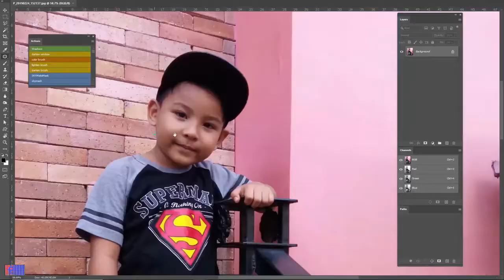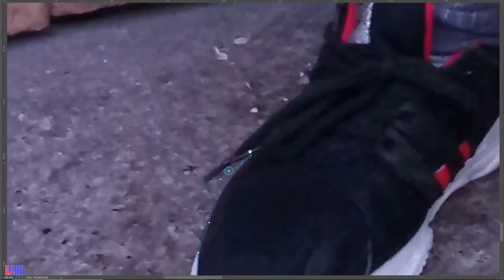RGB MECHANICAL GAMING KEYBOARD | i11 5.0 AIRPODS | WIRELESS MOUSE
Hello what's up mga guys.It's Joewell Tv once again!
Unboxing and review po sa mga items n nabili ko sa shopee napaka mura at wort it to buy po mga guys. mas mura po xa ngaun compare nung nabili ko po xa. Yung Gaming Keybaord ang astig ayus na ayus mga guys.